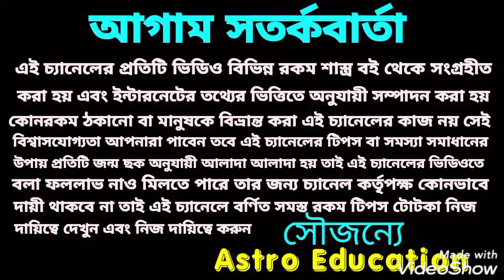17 দিনের মধ্যে এই একটি রাশি কে ভুতে দিবে টাকা !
একটি রাশি কে ভুতে দিবে টাকা !